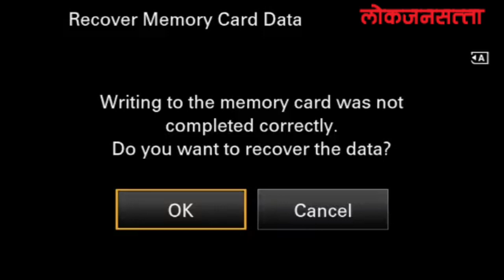अर्थसंकल्प अधिवेशन 2023 | Mumbai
अर्थसंकल्प अधिवेशन 2023, माजी मंत्री जितेंद्र आव्हाड यांची प्रतिक्रीया